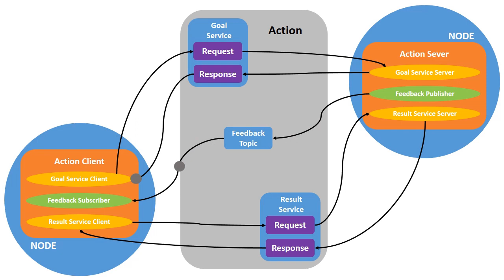Action - Single Action Client